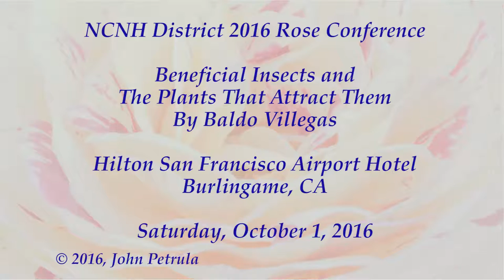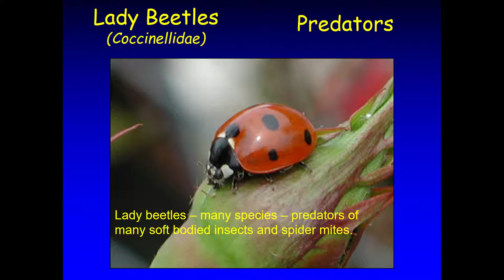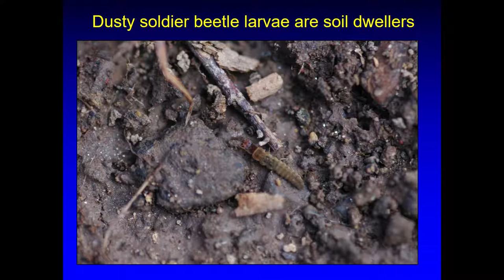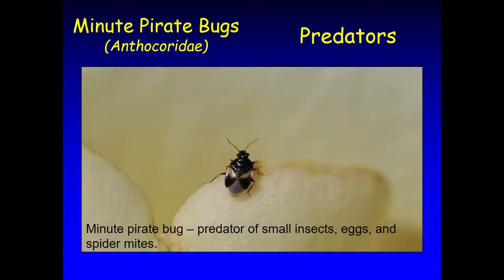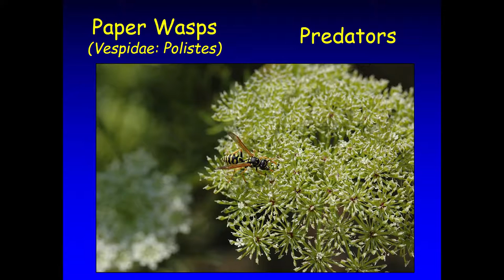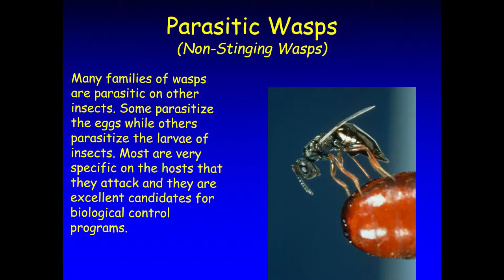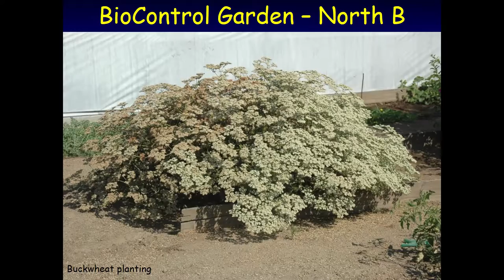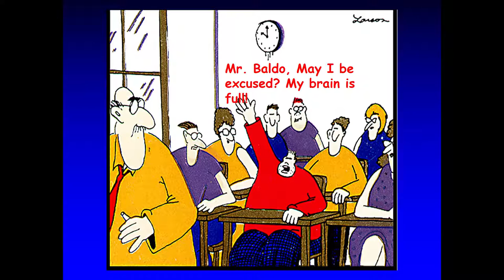Beneficial Insects - Baldo Villegas - NCNH 2016 Rose Conference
NCNH District 2016 Rose Conference

Beneficial Insects and the Plants That Attract Them
By Baldo Villegas, Entomologist
ARS Master Consulting Rosarian

Hilton San Francisco Airport Hotel
Burlingame, CA

Baldo Villegas, a.k.a "The Bug Man" is a self-proclaimed rose-nut growing more than 2,000 roses at his home in Orangevale, California. A retired environmental research scientist for the California State Food and Agriculture Department, he is renowned for his broad knowledge and his engaging way of sharing it with generations of gardeners. In addition to being an extraordinary exhibitor, he's an ARS Master Rosarian and Horticultural Judge, and the recipient of multiple local, district and national awards including the ARS Klima Medal for his lifetime contributions to horticultural education.